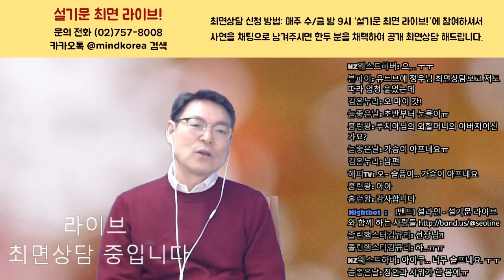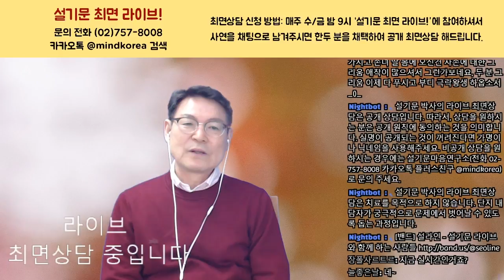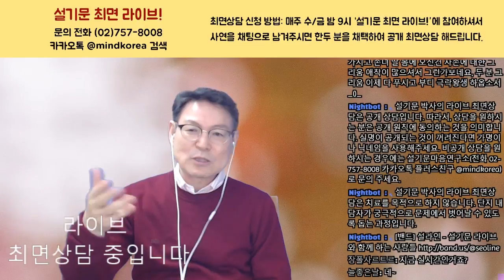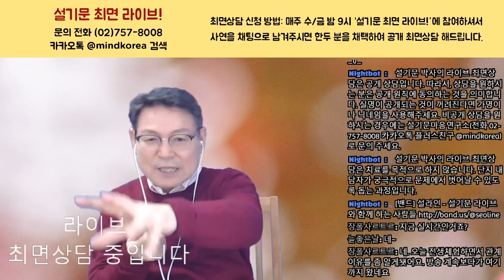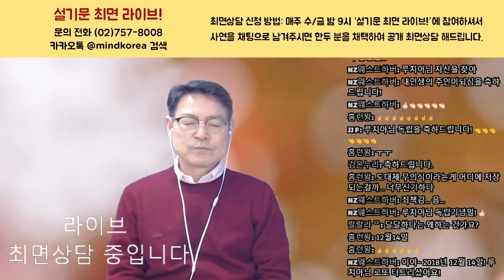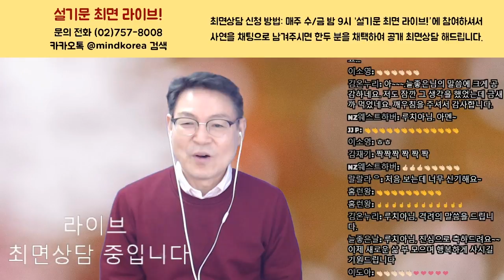설기문 라이브! 루치아 님 머니코칭 : 돈이 줄줄 새는 나, 범인은 죄책감?!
설기문 라이브!에서는 혼자 해결하기 어려운 문제로 힘들어 하시는 분들을 무료 공개 최면상담해 드립니다. 과거의 문제,  전생의 문제, 잠재의식의 문제, 빙의의 문제 등 무엇이든 좋습니다.